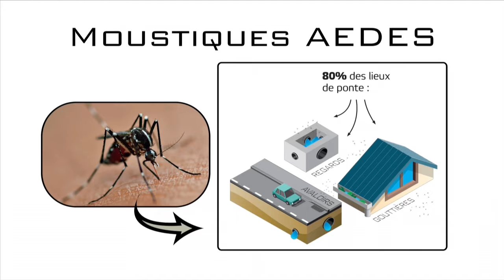Aedes System presentation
Aedes system est une histoire qui a démarré en 2012.

Aedes system is a story that began in 2012. Our start-up's purpose is to enable either communities or private individuals to deal with the struggle against mosquitoes.
The aedes mosquito lives closer to the housings than the other ones and hatches in gutters, in manholes and in siphons. Preventing their breeding can allow to halve this population.
We've developed an innovative process that permits to prevent the mosquito's breeding. Indeed, the aglostic is a binding material, made of recycled rubber resulting from well-worn tyres, which presents the advantage of having a high life expectancy.
The idea is to create a filter which solely let the water pass, and therefore preventing the mosquitoes from reaching the water to lay eggs.
Furthermore, the aglostic rather has a specific shape, I would say that it is shaped as a bridge. It has been modeled in such a way that the sides of the aglostic fit snugly the gutters' edges. The installation of the product doesn't require much equipments, just a ladder to access the gutters. Afterwards, whether our aglostic has to be placed on a gutter of more than 3 meters high, we need more consequent gears, like an aerial lift for instance, in order to place the aglostic within the gutters.
Caledonian gutters are equipped with hooks, thus, aglostics are inserted into the gutter and then, by sliding, are placed alongside the gutter and so on. Thereby, the implementation is very simple, it doesn't require major operations to set up our aglostic. For instance, it takes about two hours to equip an average villa of 40 linear meters.
We have gathered, here in New-Caledonia, numerous entomologists from these three research laboratories : The Research Institute for Development, The Pastor Institute and the Departmental Health and Social Services Division. They have tested our method in laboratory and also under natural conditions, and the results reveal an efficiency of around 98%.
Initially, the team had a brillant idea but didn't have any scientific references, making it difficult for us to be able to promote the product. Today, these scientific and technical informations have been obtained ; the product works : water percolates through the granular material from the pneumatic, whereas the mosquitoes can not.
We work a lot with the Departmental Health and Social Services Division, we are counsellors and we really advocate the struggle against breeding sites, in other words, we must tell people what to do to prevent mosquitoes from spreading. When we have such a tool, we are very proud to be the first to validate it, and then to be able to explain, in the case of public health, to what extent it represents a very useful tool.
The advantage of calling a professional to install this system is that you can exempt it from taxation ; namely, deducting it from your income taxes, which represents a huge advantage for private individuals.
In addition to Aglostic Gutter, we offer the Aglostic Flower pot, which helps fight against breeding sites in the saucers under the flower pots ; we also offer the aglostic manhole, which prevents the mosquitoes from reaching stagnant water, but also prevents insects or rats from spreading.
First of all, choosing aedes system means choosing a scientifically proven solution. Choosing aedes system means following the sustainable development's logic. Choosing aedes system means ensuring that there will not be any harmful impact on the environment. Choosing aedes system leads to the lasting destruction of your breeding sites. Eventually, choosing aedes system means supporting Caledonian and French innovation.